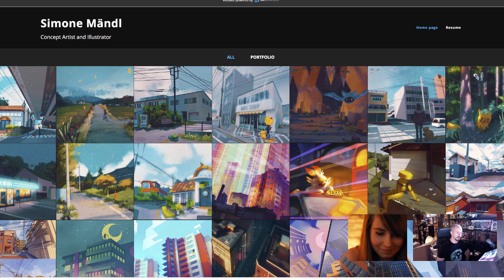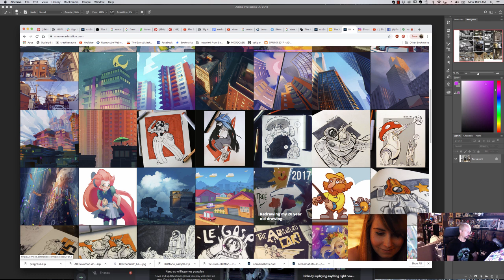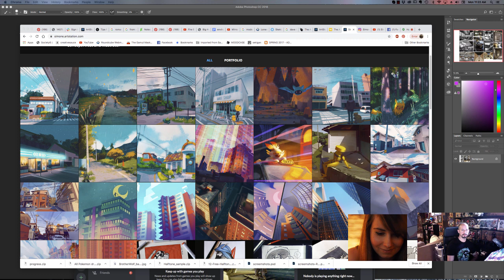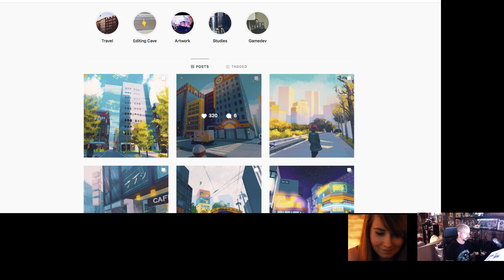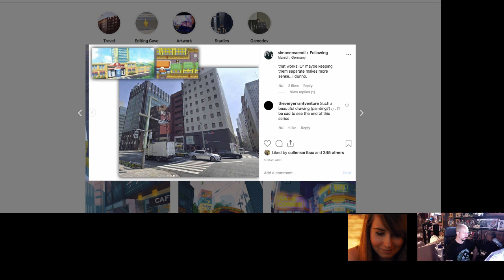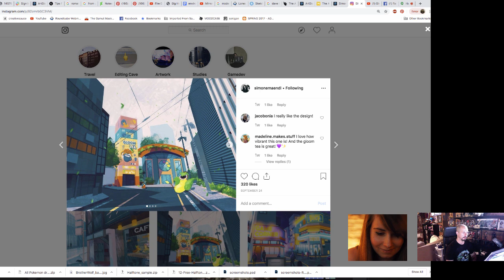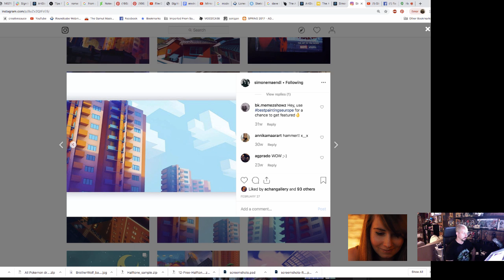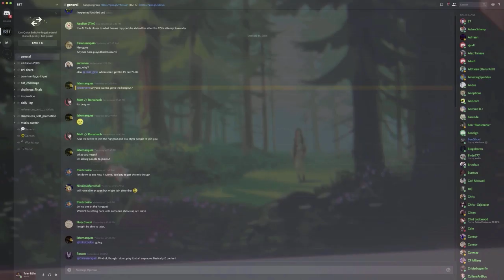Art chat: Daily practice, habbits, pokemon, studies